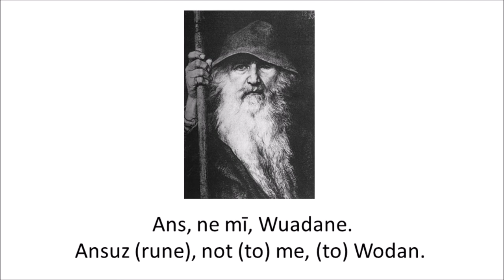Old Low Franconian: Ans, ne, mī, Wuadane 108 times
The idea behind this meditation video is to put away one's 'ego' and focus purely on the deity. It's inspired by vedic meditations of "Om Namaha Shivaya". 108 is a sacred number for it is a multiple of 9 and the number 9 is sacred to Indo-European cultures.